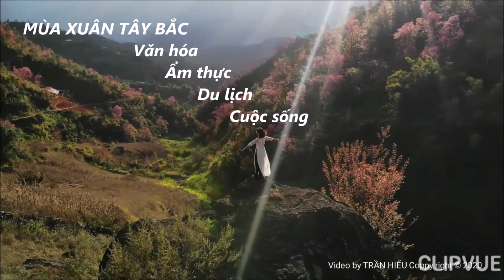Trekking đỉnh Lùng Cúng 2913m (Phần 1): Xuất phát từ thị trấn đi thung lũng Tà Cua Y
Đó là sự trải nghiệm thú vị cho những người thích khám phá, chinh phục đỉnh cao. MuaxuanTayBac mời các bạn cùng xuất phát nhé